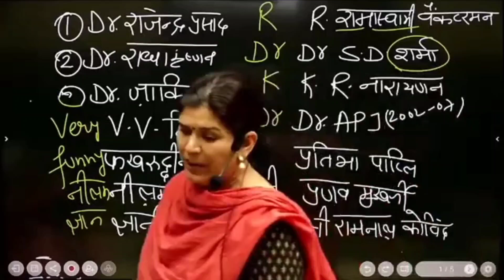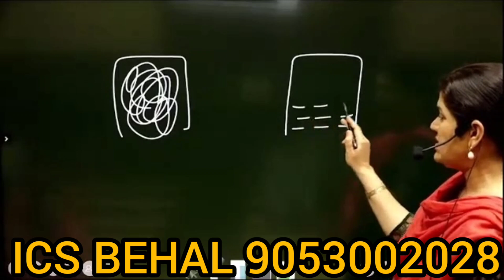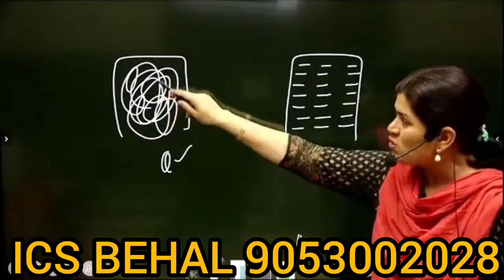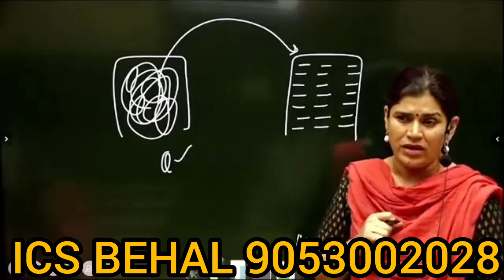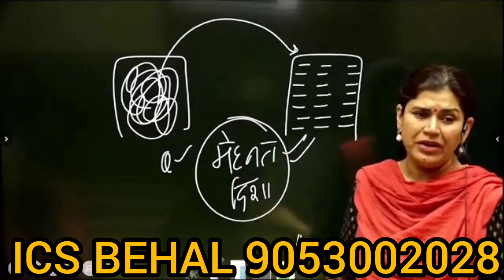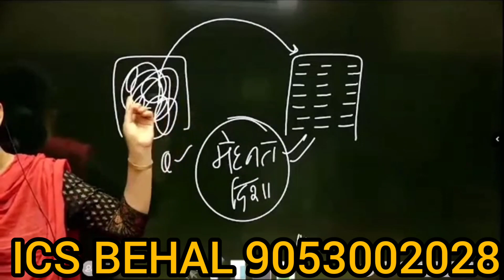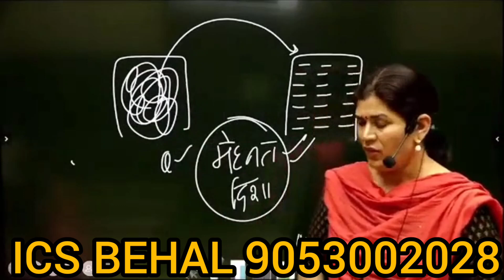पढ़ना तुमको पड़ेगा, मेहनत तुमको करनी पड़ेगी,टीचर्स तो आपको दिशा दिखा सकता- बबीता मैम